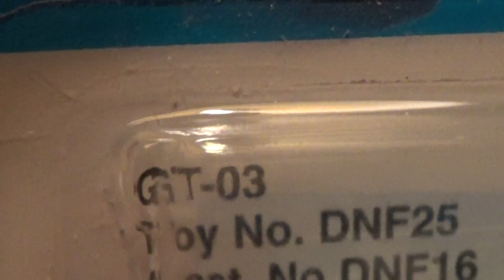GT 03 TARGET EXCLUSIVE SERIES RETRO 80'S HOT WHEELS